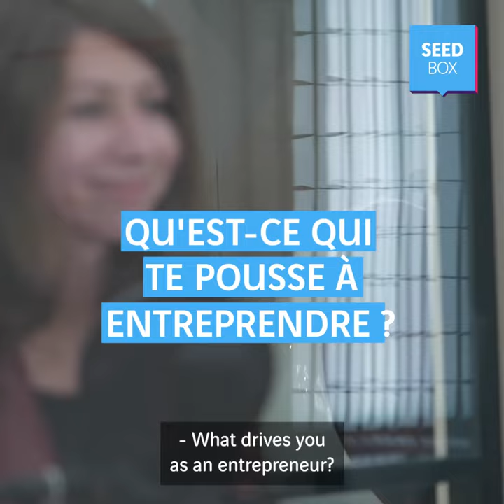LEONARD SEEDBOX ROOMIES STEN